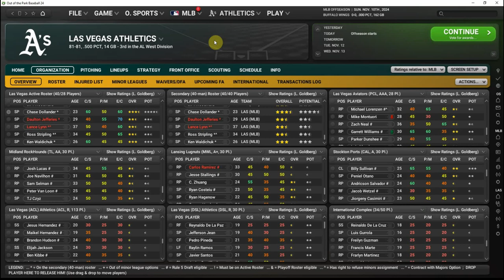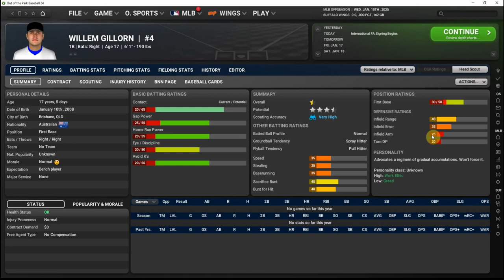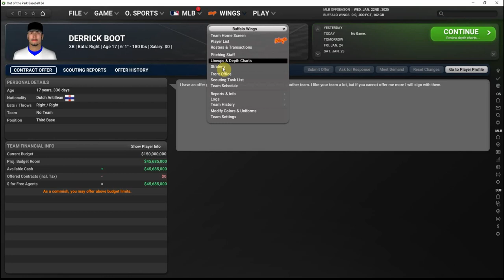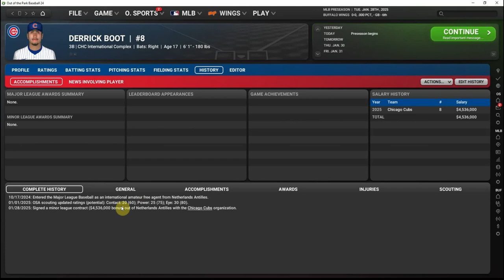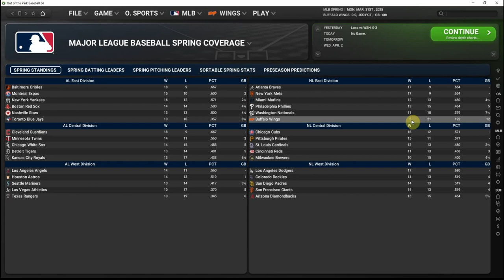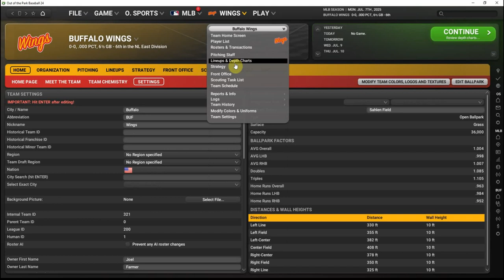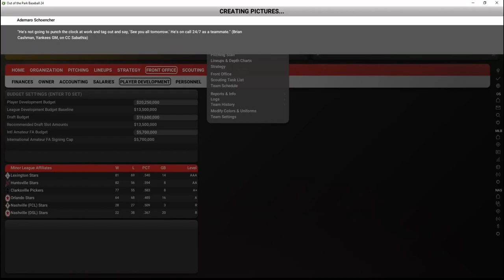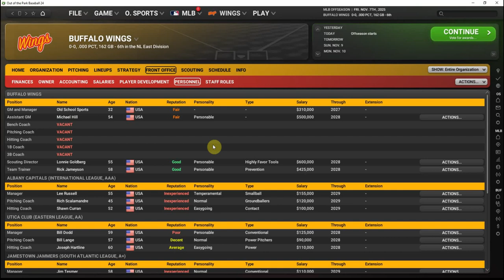Out of the Park Baseball 24 - Baseball in Buffalo! (Ep 3) - 2025 Season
We establish AAA and A+ minor league teams ahead of the 2025 season, and continue trying to improve our fledgling farm system through the draft, international amateur free agency, scouting discoveries, and free agency.